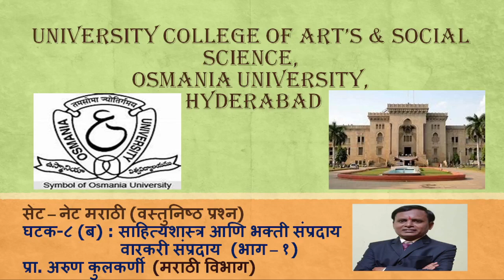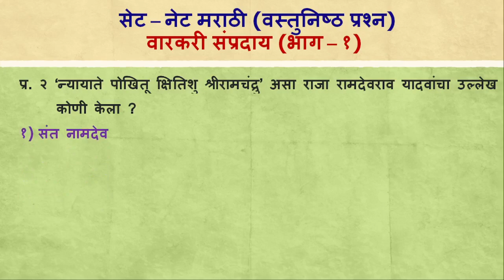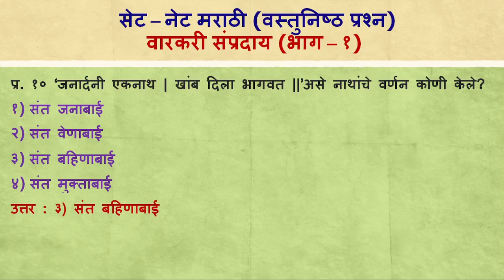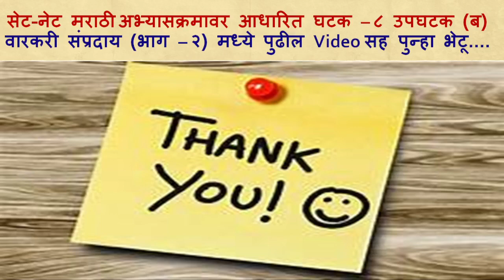UGC SET,NET Marathi, वारकरी संप्रदाय (भाग-१)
एम. ए. मराठी, सेट - नेट परीक्षा देत असलेल्या विद्यार्थ्यांसाठी वस्तुनिष्ठ प्रश्नांची मालिका सुरूवात करीत आहे. आज वारकरी संप्रदाय
भाग -  १  सादर करीत आहे.

23) मराठी सहित्यिकांची टोपणनावे, भाग - २

21) मराठी सहित्यिकांची टोपणनावे, भाग - १